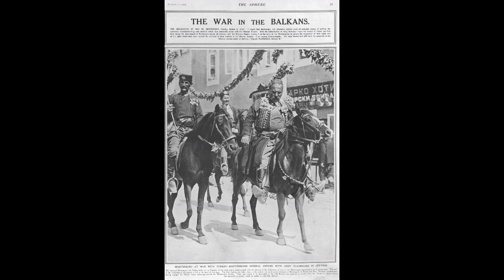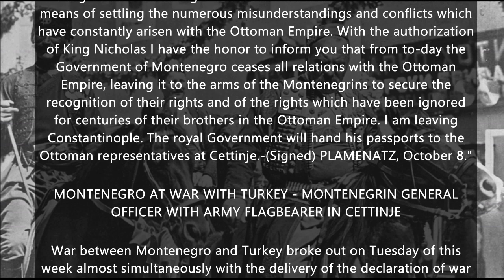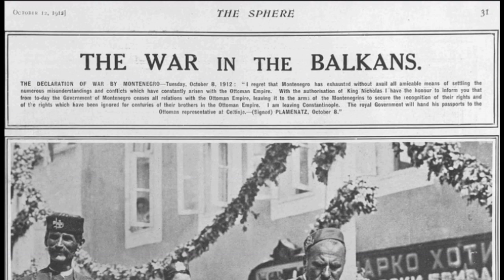The War in the Balkans – Montenegrin General Officer With Army Flagbearer in Cetinje (1912)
THE DECLARATION OF WAR BY MONTENEGRO, 1912 – MONTENEGRIN GENERAL OFFICER WITH ARMY FLAGBEARER IN CETTINJE.

The Sphere October 12, 1912: THE WAR in the BALKANS

THE DECLARATION OF WAR BY MONTENEGRO - Tuesday, October 8, 1912:

"I regret that Montenegro has exhausted without avail all amicable means of settling the numerous misunderstandings and conflicts which have constantly arisen with the Ottoman Empire. With the authorization of King Nicholas I have the honor to inform you that from to-day the Government of Montenegro ceases all relations with the Ottoman Empire, leaving it to the arms of the Montenegrins to secure the recognition of their rights and of the rights which have been ignored for centuries of their brothers in the Ottoman Empire. I am leaving Constantinople. The royal Government will hand his passports to the Ottoman representatives at Cettinje.-(Signed) PLAMENATZ, October 8."

MONTENEGRO AT WAR WITH TURKEY - MONTENEGRIN GENERAL OFFICER WITH ARMY FLAGBEARER IN CETTINJE

War between Montenegro and Turkey broke out on Tuesday of this week almost simultaneously with the delivery of the declaration of war by the Montenegrin representative in Constantinople.
The text of the declaration is reproduced in full at the head of this page. The first fighting has taken place on the eastern and south-eastern frontiers of Montenegro, at Berane and Tuzi. Malissori mountaineers having engaged the Turkish forces advancing towards the Montenegrin frontier. These men would all be unmounted as the little Balkan state possesses no cavalry (only her officers as shown are above mounted) as cavalry would be useless in such hilly districts.